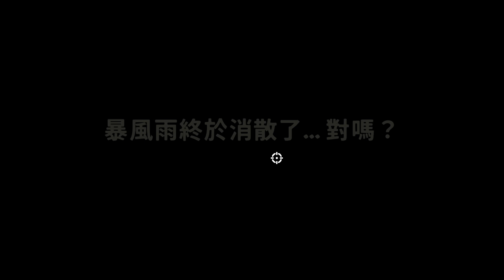【ShipOfFools】最強船艦火力支援製造強光無限彈藥絕對壓制到電腦都撐不住了